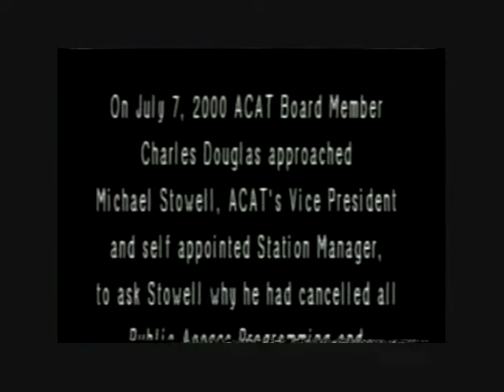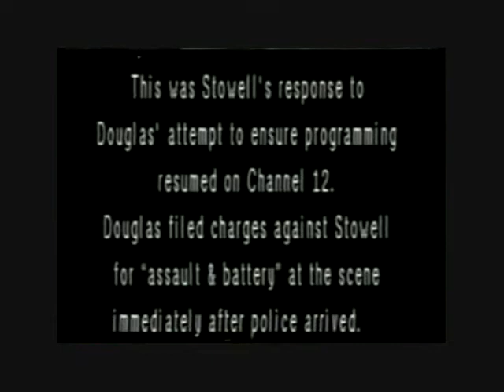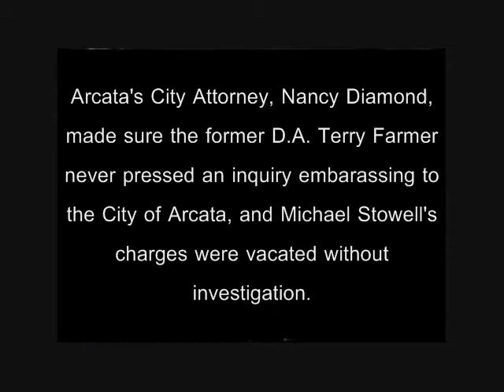Michael Stowell: Assault & Battery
Michael Stowell, the self-appointed Station Manager of ACAT "public access" Channel 12, assaults Charles Douglas, an ACAT Boardmember, when he attempts to exercise his legal rights to enter and inspect corporate property and ensure station compliance with producer contracts. Douglas filed charges for assault and battery against Stowell after police arrived.

Later this same month, the City of Arcata dissolved its contract with ACAT, Inc. and took direct control of the station away from Stowell. The charges against Stowell, however, were vacated by former District Attorney Terry Farmer, who was under pressure from Arcata City Attorney Nancy Diamond to avoid further embarrassment for her bosses at Arcata City Hall.